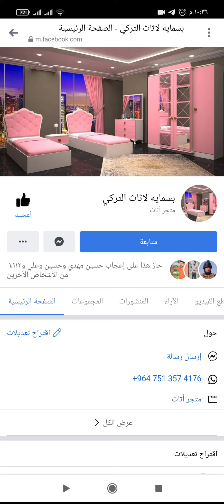متابعه للبيج فضلا الرابط في الوصف اسفل الفيديو